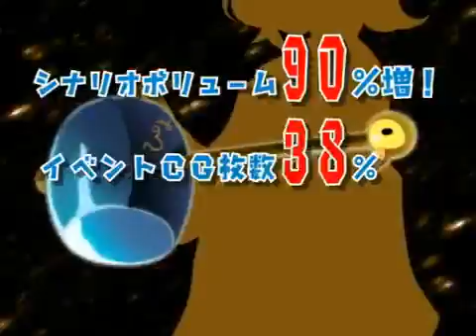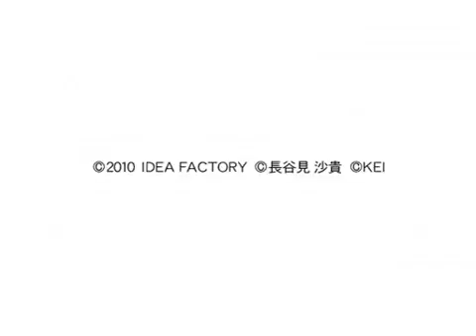Motto Nuga Cel! PV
Игры

Игры для Sony psp

Sony psp на двоих на одном компьютере

Sony psp
Sony psp
Sony psp